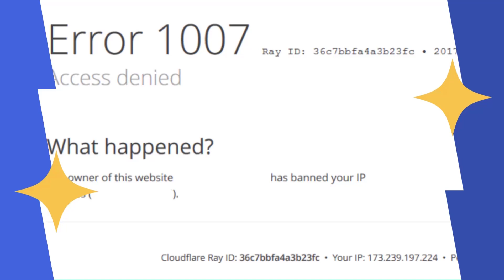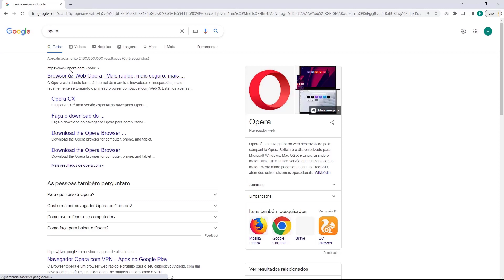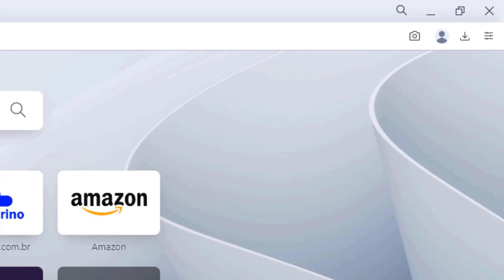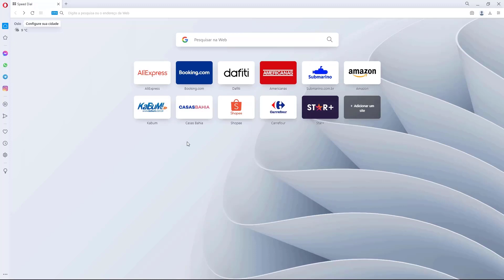COMO RESOLVER Erro 1007 do Cloudflare na Super dominios – rápido e fácil – 2022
Aprenda Como Resolver o erro 1007 do Cloudflare na Super dominios facilmente e em poucos minutos

LINKS IMPORTANTES!!!